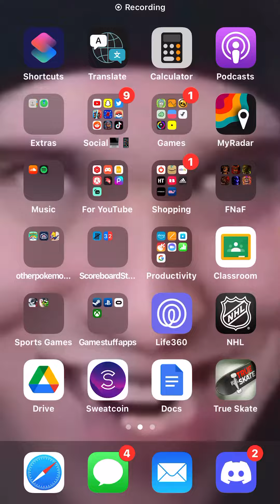FUNTIME FREDDY IS COMING TO FNAF AR TODAY!!